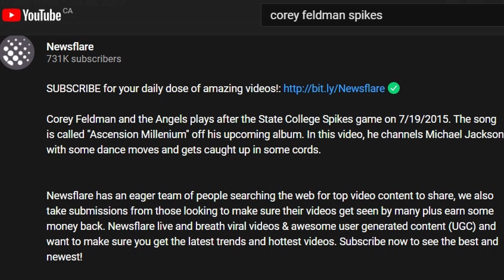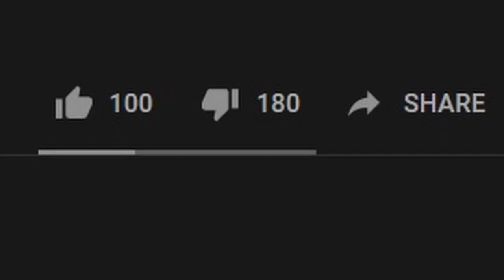COREY FELDMAN IN THE SUPERBOWL HALFTIME SHOW? lol no. I have feldmania and it makes me sick. *CRINGE